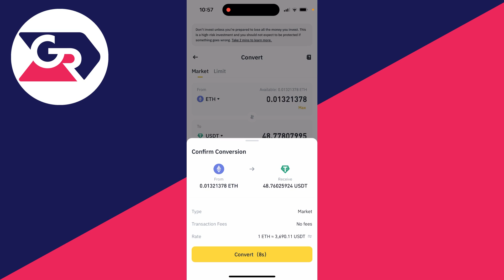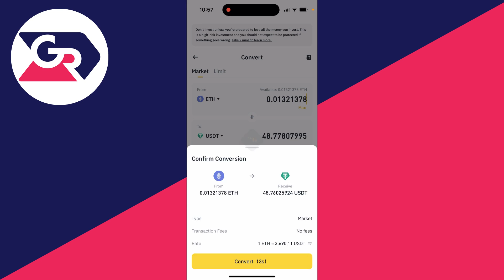How To Convert Crypto To USDT On Binance - Full Guide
Learn how to convert crypto to usdt on binance in this video.

GuideRealm